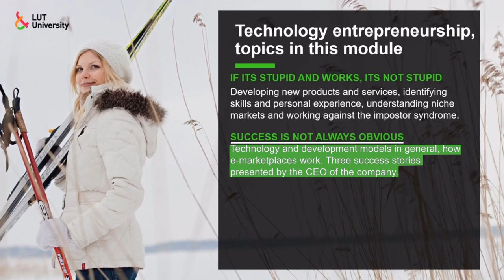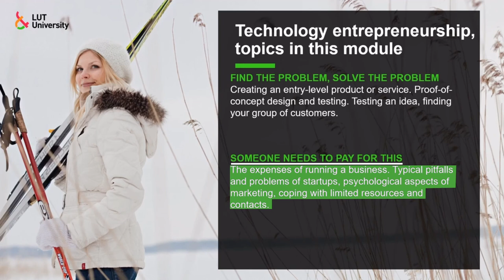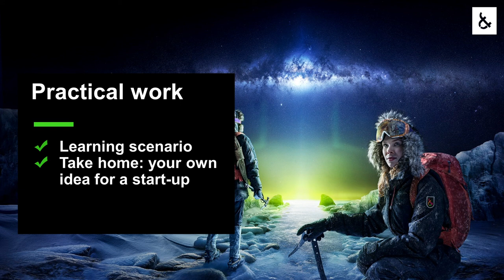Introduction to topics